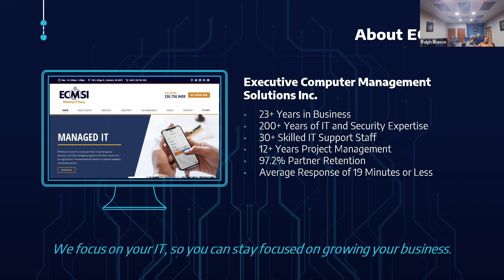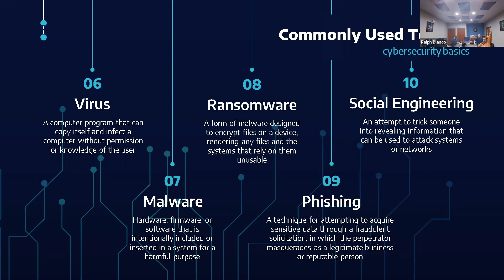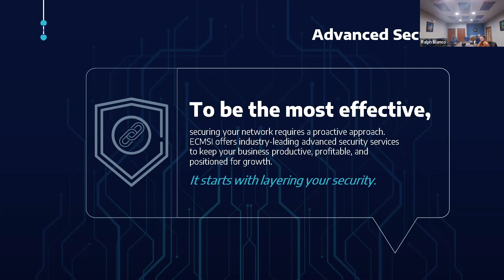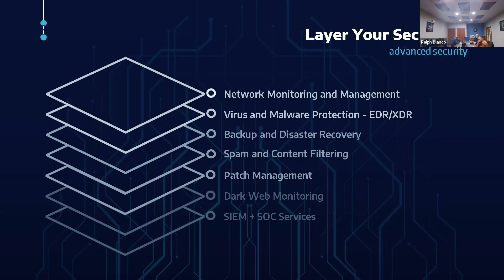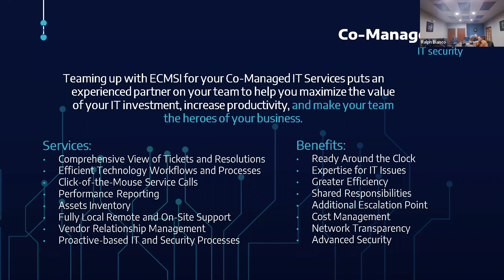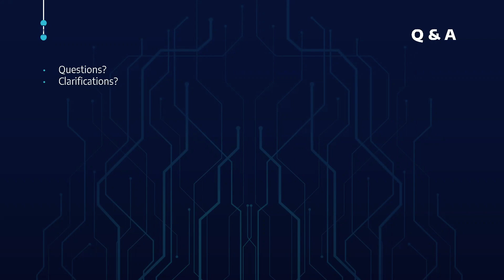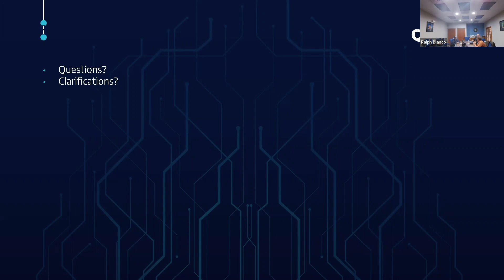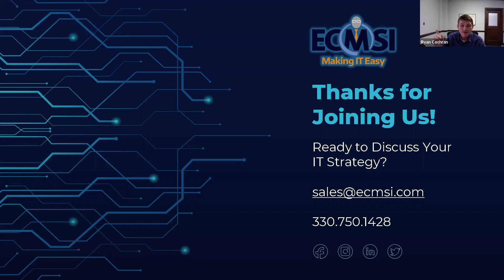ECMSI Cybersecurity Webinar | 4-8-22